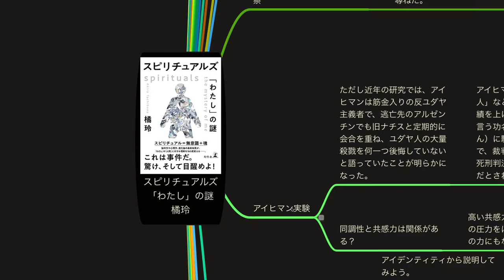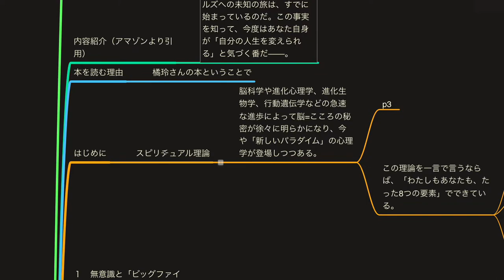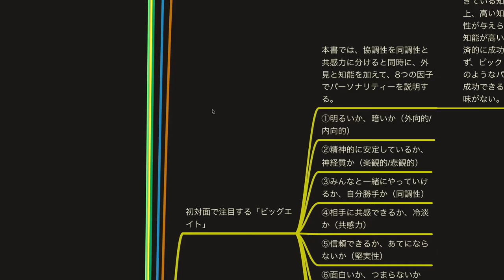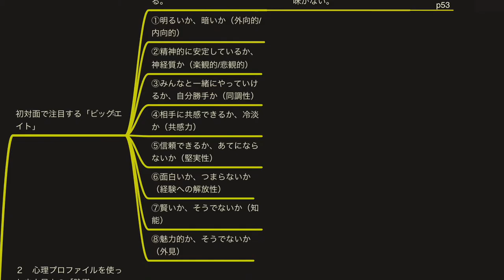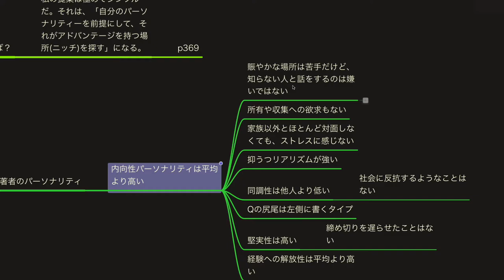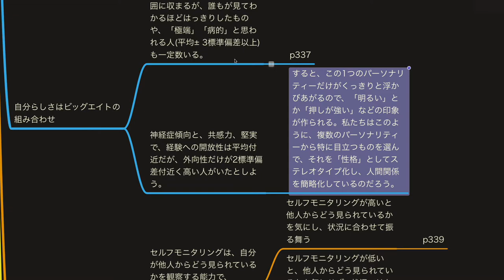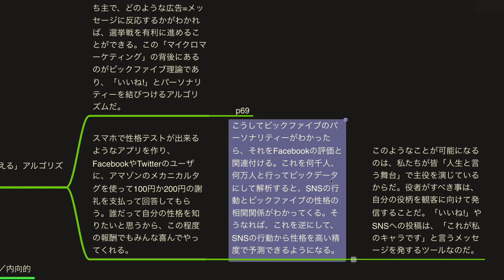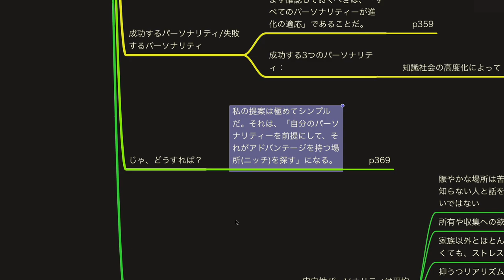スピリチュアルズ 「わたし」の謎 橘玲【読書メモ】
✅内容紹介（アマゾンより引用）↓
「わたし」も「あの人」も、たった8つの要素で出来ている。
人間の行動のすべてを、じつは(意識ではなく)無意識が決定している。あなたの知らない「あなたの無意識」これを本書では“スピリチュアル"と呼ぶ。今、世界の最先端では、すでにあなたのスピリチュアルが読み解かれ、さまざまな局面で利用されている。世界72億の、膨大なスピリチュアルズへの未知の旅は、すでに始まっているのだ。この事実を知って、今度はあなた自身が「自分の人生を変えられる」と気づく番だ——。

✅読んだ本

✅個人的に気になったところをメモしています。動画を短くしたいため、早口にしています。「もっとゆっくり喋れよ！」と感じられる方は、再生速度の変更をお願いします🙇‍♂️

✅本のサービス↓
・Audible（本を聴く）
・Kindle アンリミテッド（本を読む）

✅動画作成に使用しているもの↓
・ダイナミックマイク『Shure MV7』
・パソコン『M1 Mac mini』

✅質問したいけれどコメントに書くのはちょっと…という方は、こちらからメールしてください↓